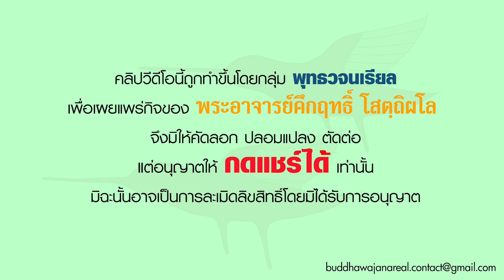รายการ ร่าเริงในธรรมกับพระอาจารย์ ทรัพย์ในอริยวินัย (09 07 65)